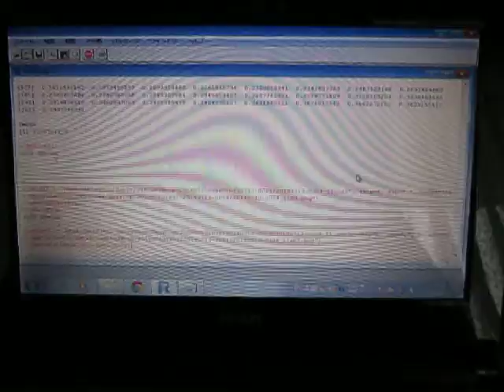超音波解析技術 Measurement and Analysis ultrasonic-labo